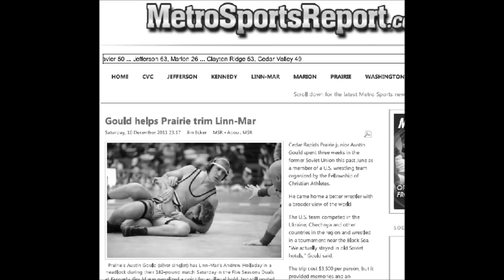wrestling catharsis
Three minutes and forty seconds are not adequate to reflect twelve years of hard work.

He was amongst the top wrestlers for the time and age.  But injury prevented "awards" such as State placement or scholarship offer(s).

It is what it was.